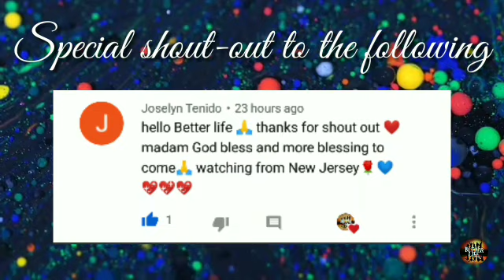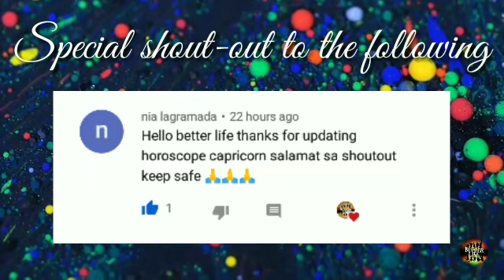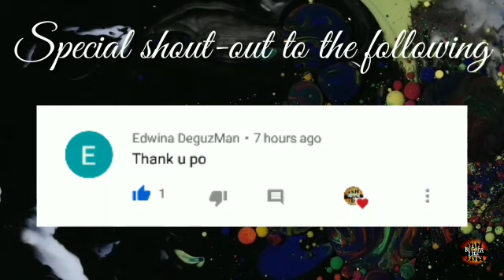Kapalaran Horoscope Ngayong Araw June 17, 2020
Tommorow's guide
horoscope ngayong araw ng June 17, 2020 KAPALARAN HOROSCOPE June 17, 2020
KAPALARAN HOROSCOPE June 17, 2020 tagalog
KAPALARAN HOROSCOPE June 17, 2020 Filipino version